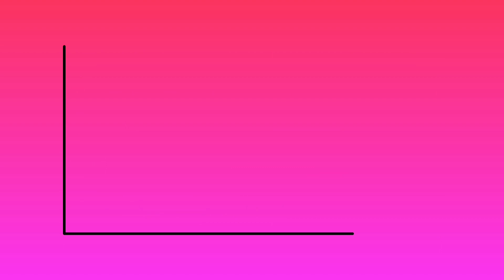We gone for a short ride but water is missing in Beemavaramu water falls